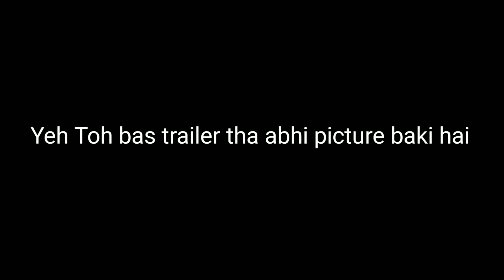Phoenix RC Simulator | First Fly | Fusion Flite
Hello Everyone a warm Welcome to Fusion Flite..
Fusion Flite Is Back with another video For Beginers
If You are RC hobbinist and don't know  how to fly RC planes and Drones.
So phoenix Rc is best Simulator practice your flying skills without crashing

This is just a Trailer video  many more tricks and tips for phoenix is going to come
So Stay Tunned...

Link for Phoenix RC Simulator which is available at Amazon.in  👇 👇 👇

IF you are Enjoying Watching our videos please do  comment.